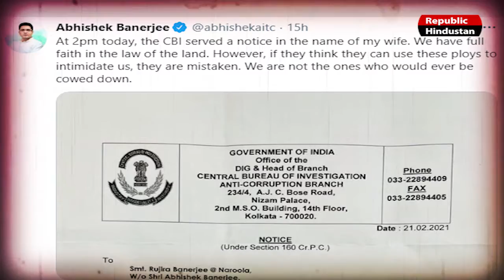TMC की मानहानि पर BJP की CBI, Mamata Banerjee के घर CBI का छापा, भतीजे मौके से फरार।